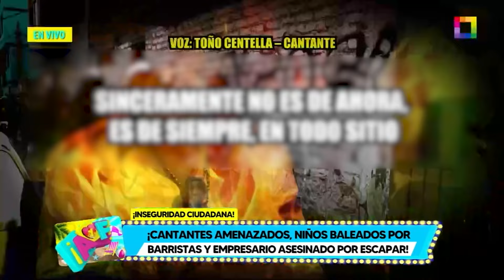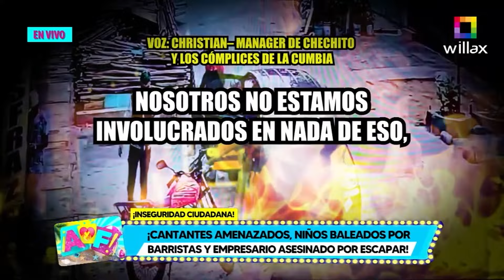Amor y Fuego -FEB 22- ¡CANTANTES AMENAZADOS, NIÑOS BALEADOS POR BARRISTAS Y EMPRESARIO ADESINADO!